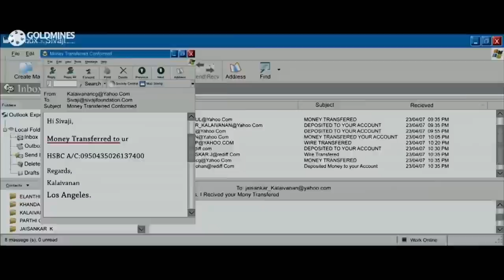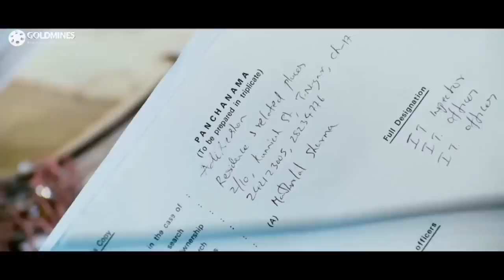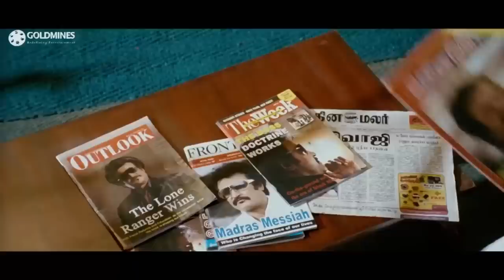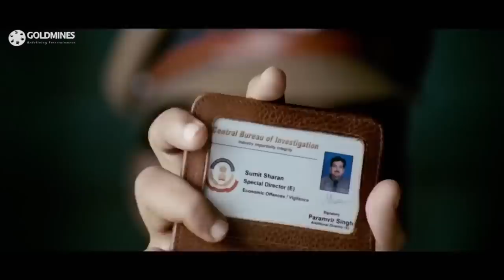मिनिस्टर के कैबिन में जबरदस्ती घुसकर रजनीकांत ने लिए पेपर पे साइन l Sivaji The Boss l Part - 4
A software engineer comes to India to serve the nation and invest in nation's welfare. A few corrupt officials and politicians try to stop him but he overcomes all obstacles.

Movie :- Sivaji The Boss (Sivaji)
Starcast :- Rajinikanth, Shriya Saran, Vivek, Suman